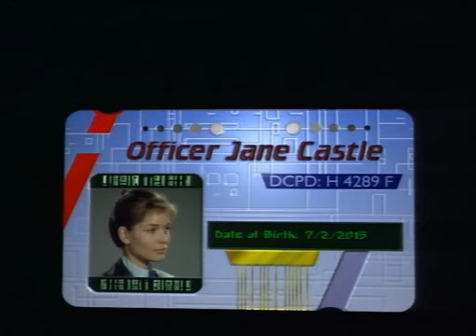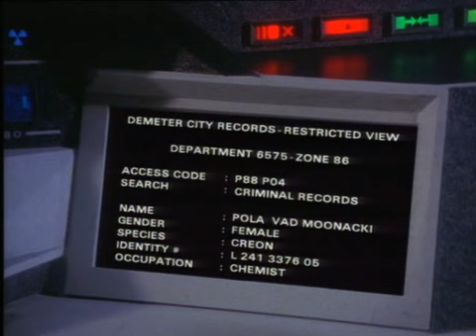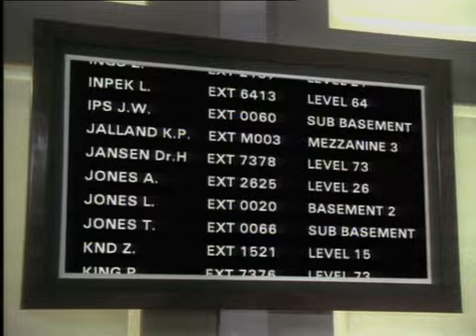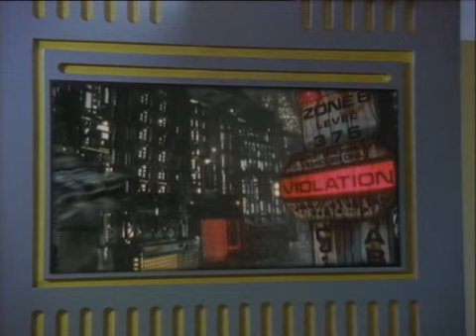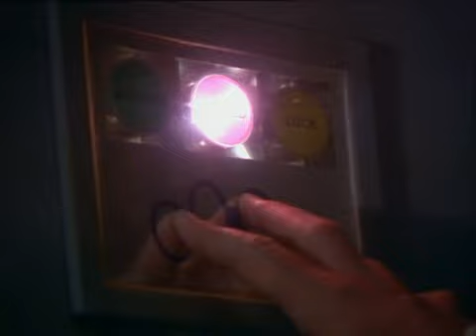Space Precinct 04 Flash